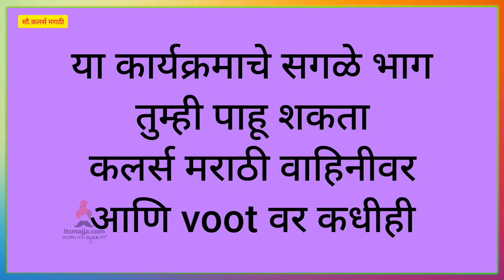Raja Rani Chi Ga Jodi | 20th Dec Episode Highlight | Colors Marathi | Itsmajja